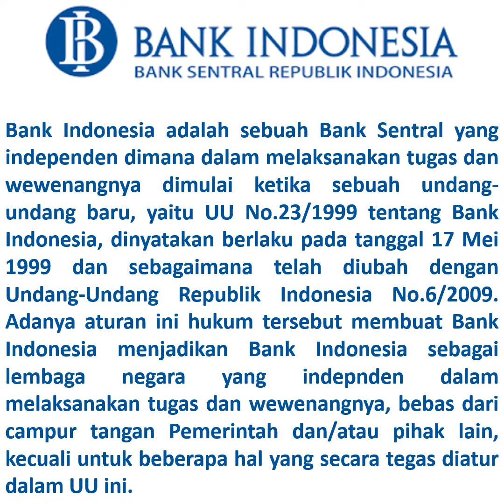Lowongan Kerja Bank Indonesia Lowongan Kerja Hari Ini Lowongan Kerja Terbaru Lowongan Kerja 2022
1. Konsultan Project Pengembangan Ekonomi & Keuangan Syariah Tahun 2022
2. Konsultan Swakelola Pengembangan UMKM Tahun 2022
3. Fungsi Komunikasi & Koordinasi Kebijakan (FKKK)

Jika berminat dan memiliki kualifikasi yang dibutuhkan dapat mendaftarkan diri secara online melalui link berikut ini :
Posisi 1 & 2 :
Pisisi 3 :
Upload karya editing poster/flyer (max 5mb) dan editing video (max 100mb) ke
Paling lambat 10 Januari 2022
Hanya kandidat yang sesuai dengan persyaratan yang akan mengikuti proses selanjutnya
Hati-hati terhadap segala bentuk jenis penipuan karena sejatinya pendaftaran lowongan pekerjaan itu gratis tidak ada biaya dalam bentuk apapun

1. Pendidikan Calon Pegawai Muda (PCPM)
2. Special Hire
3. Tenaga Kerja PKWT
4. Program Magang